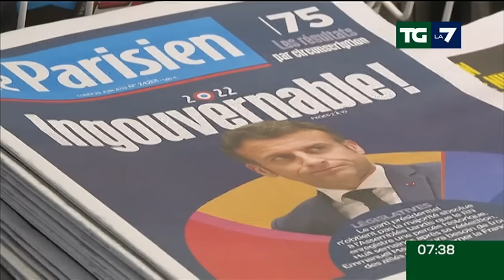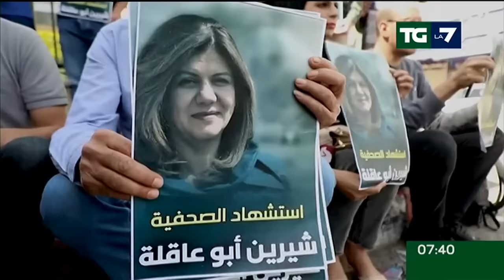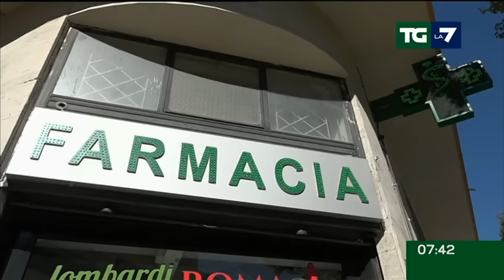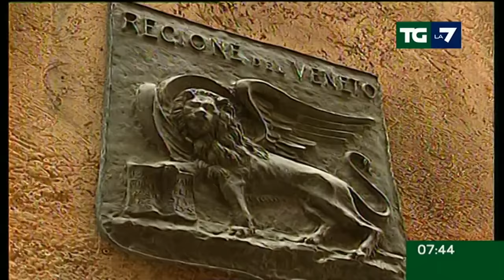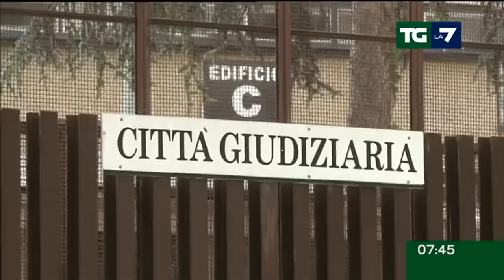Edizione delle ore 07.30 del 21/06/2022